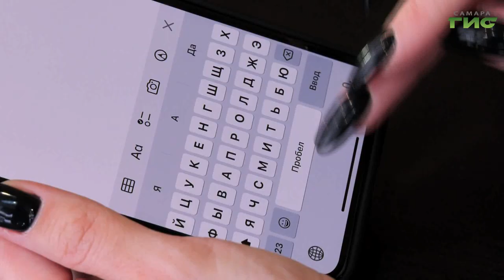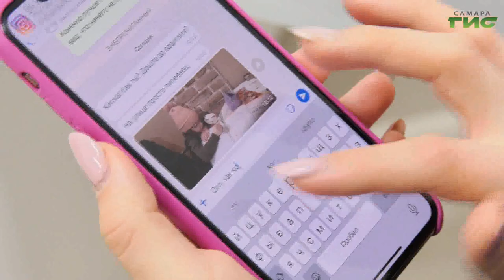Как определить, есть ли у вас зависимость от гаджетов и преодолеть ее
Самый близкий друг и помощник: никогда человек не был так тесно связан с техникой, как в последнее десятилетие. В телефоне все: личная жизнь, работа и хобби. И пока жизнь одних стала полностью цифровой, другие ищут решения, как спасти себя от номофобии. Так называется технозависимости. Ею, по оценкам социологов, уже страдают порядка 70% населения. Подробности в сюжете Гульфии Сафиной.